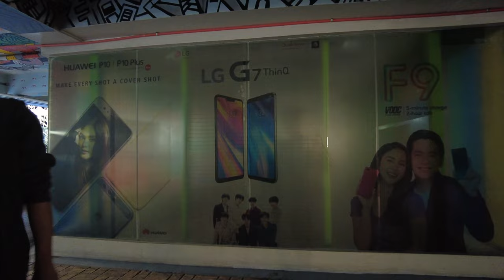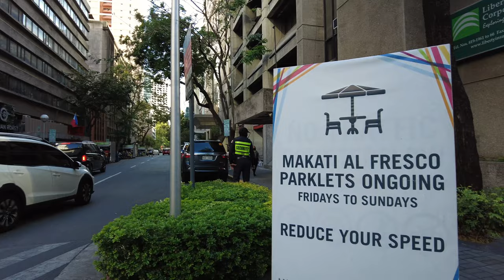Hidden Elevated Walkway in DeLa Rosa Makati That You Should Know About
Hey Walkers in this 4KUHD film, we will be walking the hidden elevated walkway located in DeLa Rosa, Makati. This walkway should be known to everyone to avoid the harsh sun nowadays and severe rainfall in the rainy season.

The DeLa Rosa Elevated Walkway is a network of elevated pedway in Makati, Metro Manila, Philippines. Measuring 1,110 meters (3,640 ft), the structure is the longest elevated walkway in the Philippines. It runs mostly along DeLa Rosa Street in Legazpi Village of Makati Central Business District from Greenbelt at Ayala Center to Salcedo Street. It physically links buildings such as the Ayala North Exchange, Makati Medical Center, Eton Tower Makati, De La Rosa Car Park 1 & 2, The Enterprise Center Tower, and Greenbelt.

🎬 4K Video Timeline
00:00 Start of the Walk
00:36 DeLa Rosa Elevated Walkway to Car Park1
02:27 DeLa Rosa Car Park1
04:53 DeLa Rosa Elevated Walkway to The Enterprise Center
05:26 The Enterprise Center
06:03 DeLa Rosa corner Paseo de Roxas
08:02 DeLa Rosa Car Park2
10:23 DeLa Rosa corner V.A. Rufino
13:28 V.A. Rufino Street
17:06 Legazpi Street
19:34 Rada Street
25:03 DeLa Rosa Street
26:43 Don Carlos Palanca Street
31:36 Legazpi St
39:12 Legazpi Street corner DeLa Rosa Street
39:29 End of the Walk

🗺️ Map of the Walk
📆 Date of walk: March 27, 2023
🕙 Time of walk: 4:09PM - 4:51PM
🌤 Weather: 33.2℃ | Fair

📷 Gears used:
1.  DJI Osmo Pocket 2
2. Wide angle lens
3. Do-it-all handle
4. Macbook Air
5. SanDisk Extreme 256GB
6. Zoom H1n